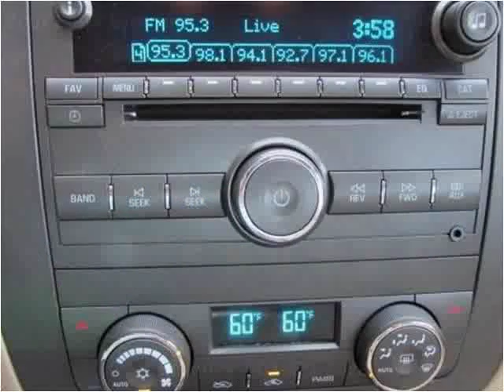2007 Buick Lucerne Used Cars Olive Branch MS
This 2007 Buick Lucerne is available from Cornerstone Automotive.